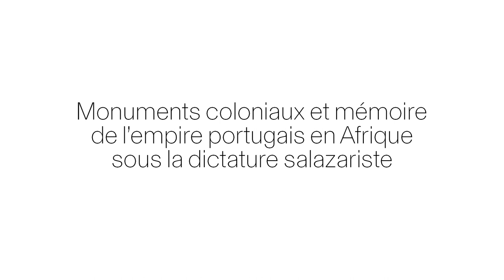Victor Baptista VARELA DE BARROS - EHEHI 2022-2023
Histoire contemporaine / Historia contemporánea